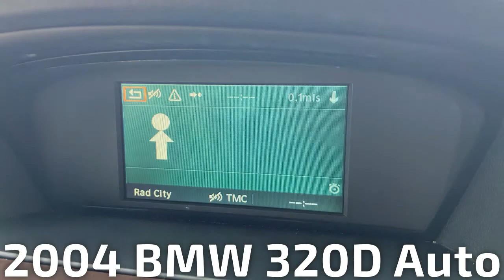2004 BMW 320D Auto